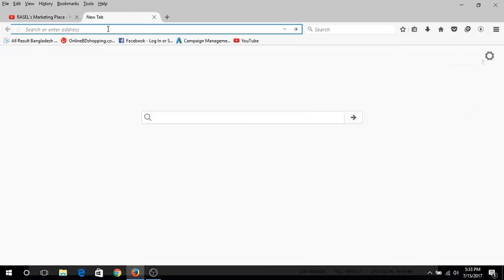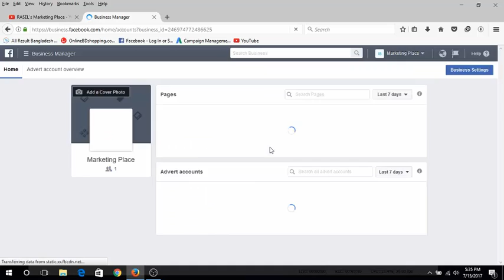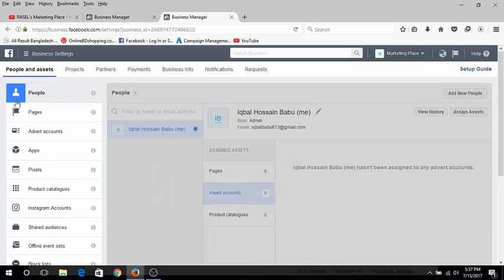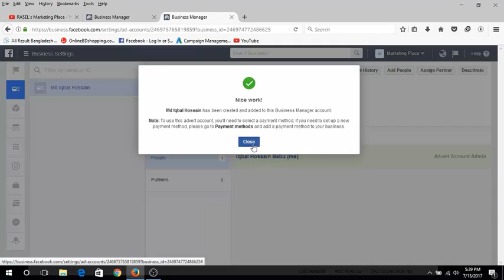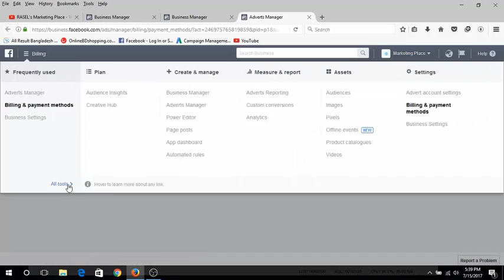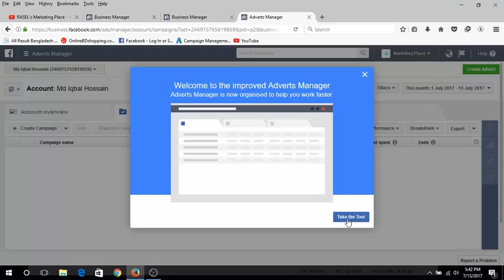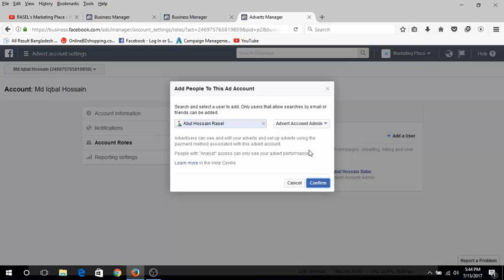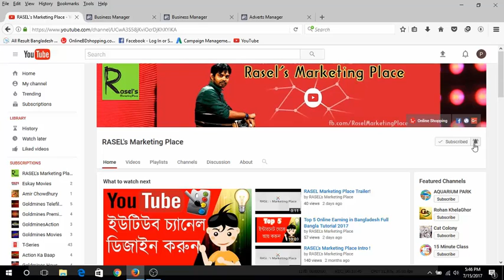How To Create Facebook Business Manager | Facebook Marketing Bangla Video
Facebook Marketing is Very Popular For Every Business Owner. Facebook is the second-largest market in worldwide business. Facebook is also popular in Bangladesh. Facebook Advertisement is The Most Important For Any Type of Business to increase earnings and Branding in Bangladesh.